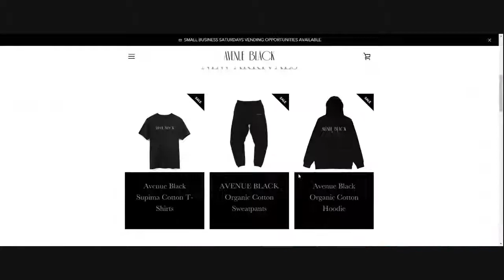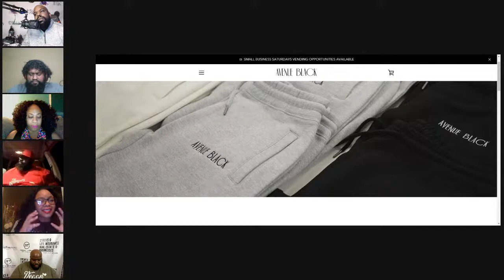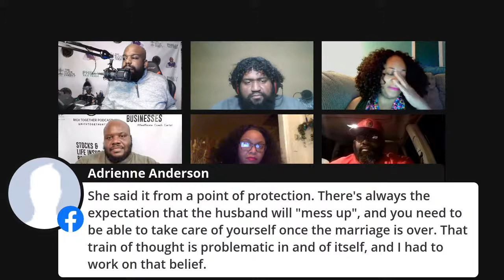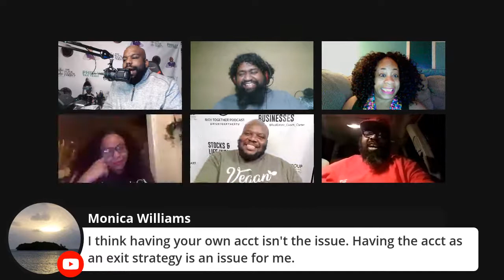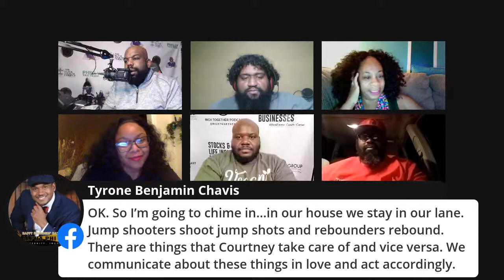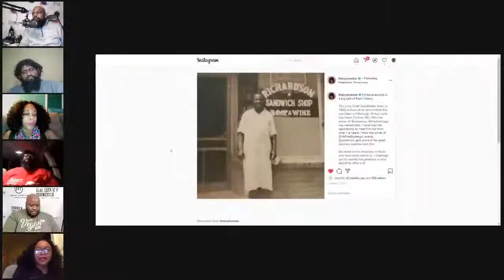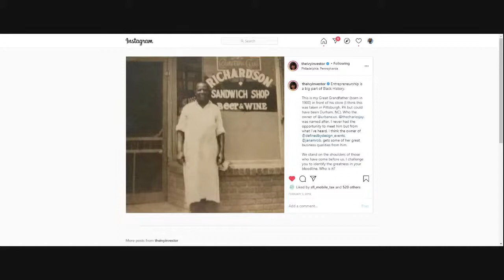The Economics of Love